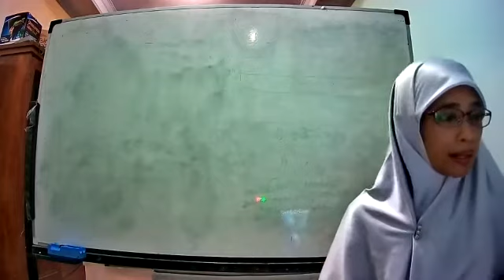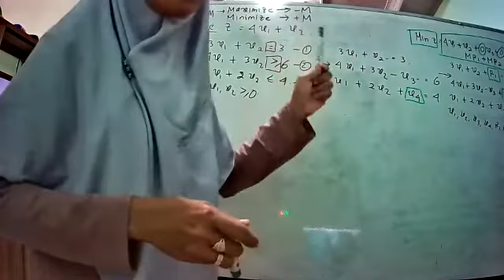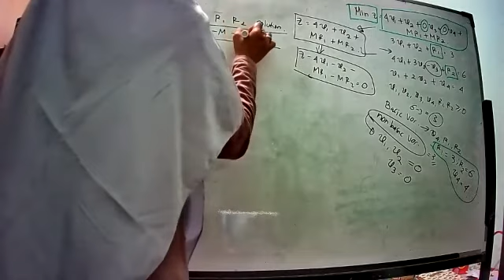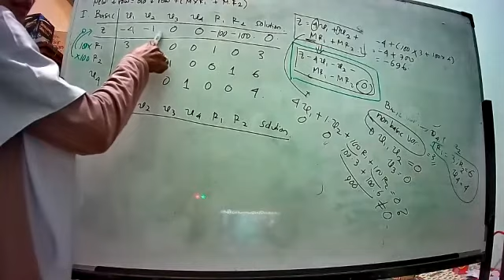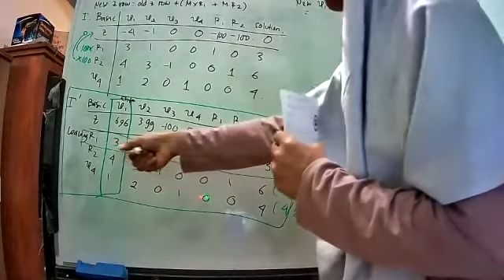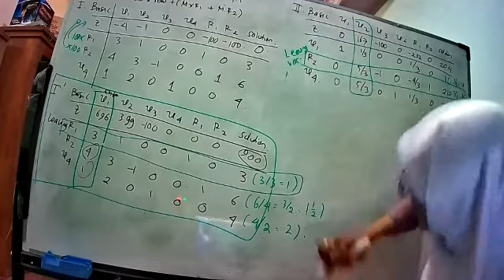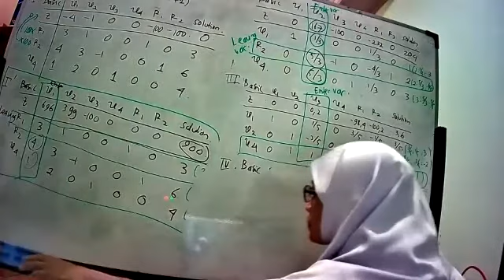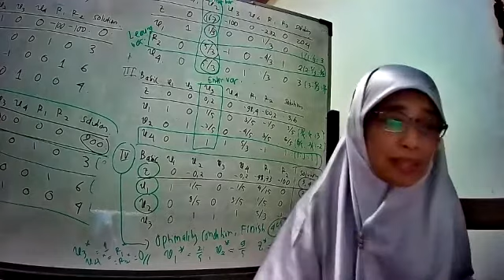METODE BIG-M FOR LINEAR PROGRAM